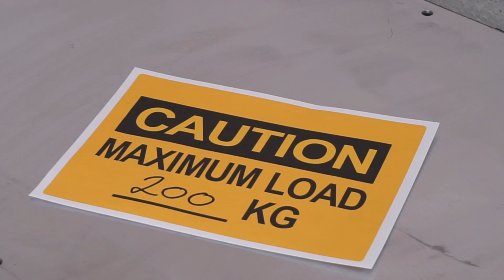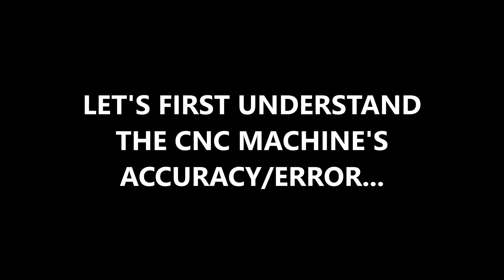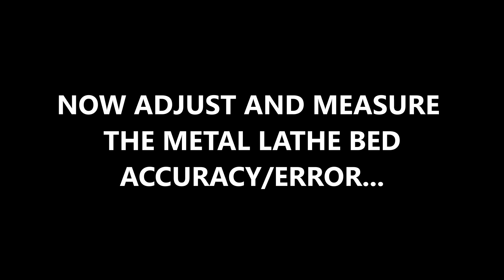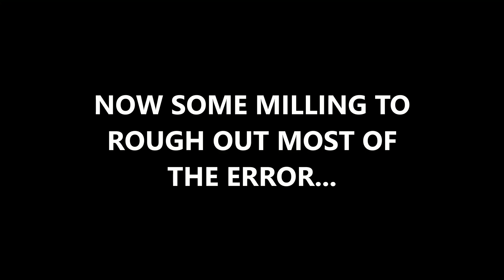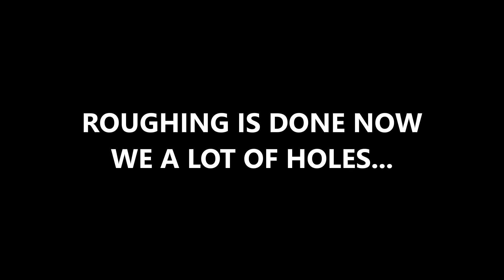Building an UHPC Metal Lathe Part #5 - Working both ways...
We are starting our UHPC Metal Lathe Build which will cover a series of short videos to document our successes and failures during the project as well as having some fun...